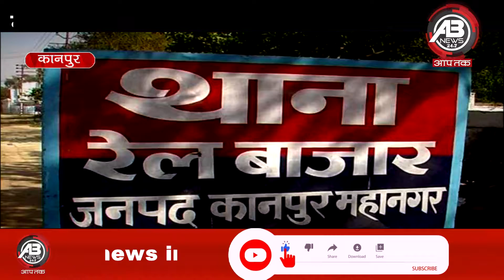Kanpur :गांजा तस्करी पर पुलिस का शिकंजा,65 kg गांजे के साथ 5 गिरफ्तार ||abnews india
प्रदेश मे नशे का कारोबार लगातार बढ़ता जा रहा है... वही कानपुर में मादक पदार्थों की बिक्री कम नहीं है... कानपुर क्राइम ब्रांच ने भोपाल से तस्करी करके यूपी में खपाने के लिए आ रही गांजे की बड़ी खेप पकड़ ली...बता दें कि पुलिस ने कार से कानपुर आ रहे 5 अभियुक्तों को 65 किलो गांजे के साथ पकड़ा है.